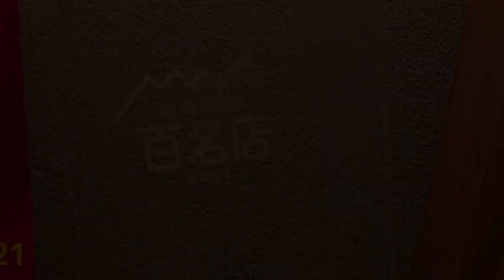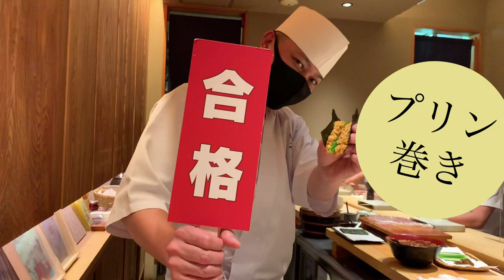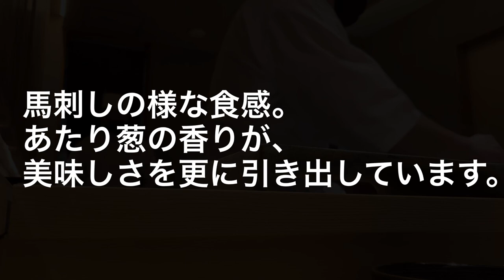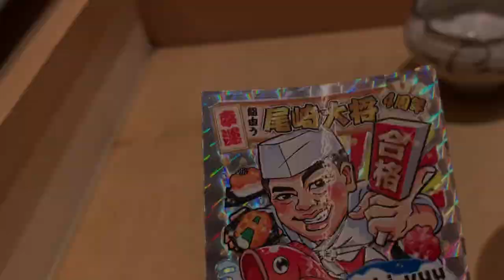【寿司⑨】「鮨 由う」ミシュラン掲載店 極上の鮨と真心のこもったおもてなし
六本木にひっそりと佇む「鮨 由う」さんにお邪魔しました！

自然素材を活かした店内は、心地良さが同居する洗練された空間となっており、大将の人柄の良さもあって最高のお食事となりました。

ミシュラン一つ星も獲得した極上の鮨と真心のこもったおもてなしで、贅沢なひと時を味合わせて頂きました。